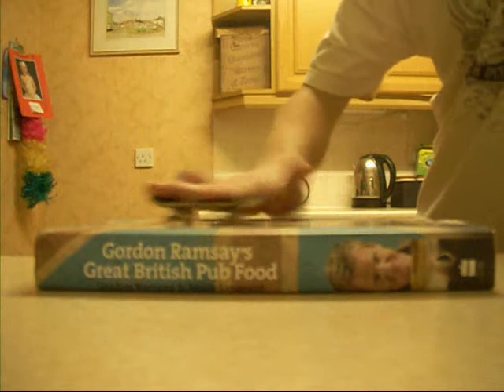fingerboard mini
fingerboarding tricks